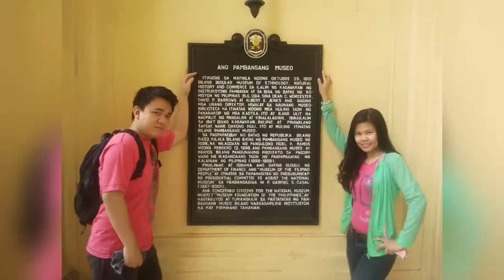EPIC FAIL NA PAGPAPALIT NG DOOR KNOB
try and try until you succeed